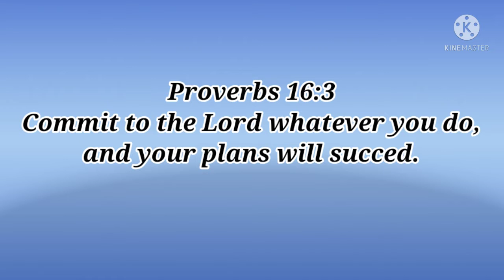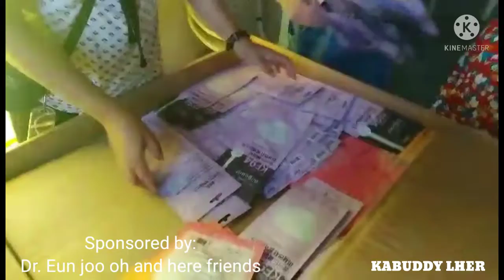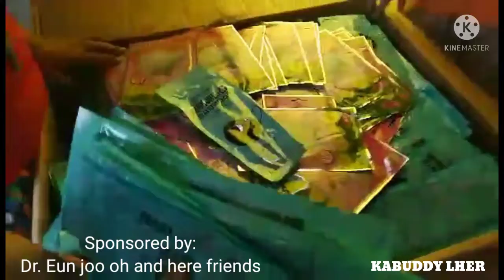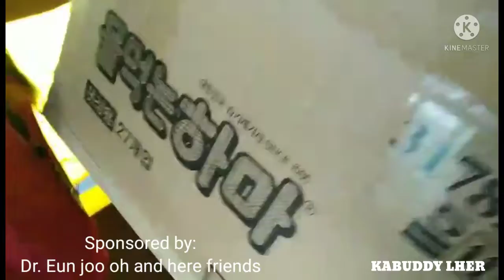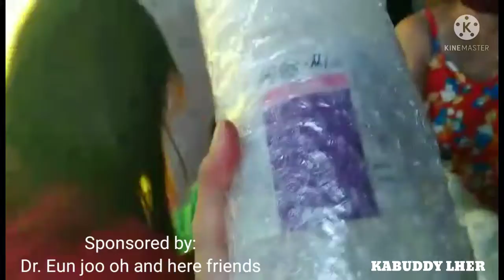UNBOXING NG BLESSING/FROM SOUTH KOREA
Maraming slamat Ptr Grace Oh and to all your friends.malaking tulong tong mga binigay nyo lalo sa panahon ng pandemic.Face mask mga gamot at vitamins damit at marami pang iba salamat po and God bless u all.